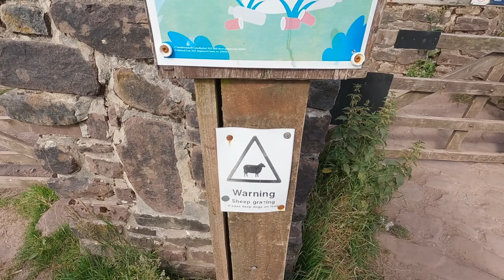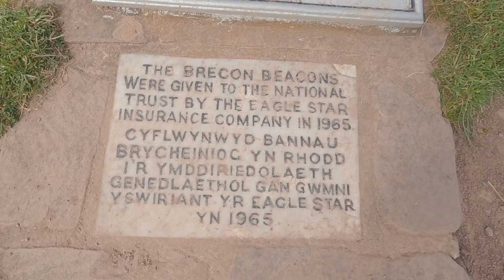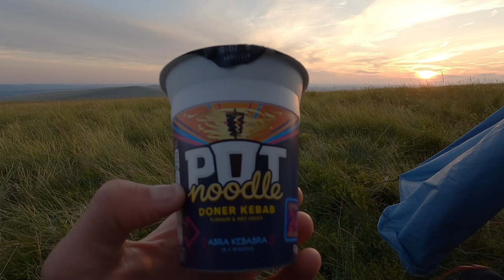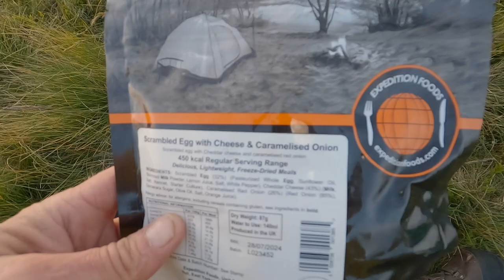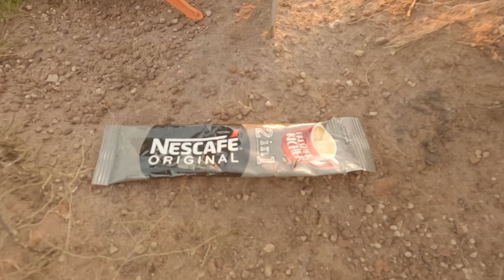Corn Du Wild Camp | Brecon Beacons | Hiking | REI Co-op Half Dome 2 | Pen Y Fan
Mark & Simon are in the Beautiful Brecon Beacons again and take a hike up to the summit of Corn Du the second highest peak in the Brecon Beacons Natonal Park & Southern Great Britain.
We set up camp using the REI Co-op Half Dome 2 tent, awesome tent with tons of space for two people and all our gear, it was a lovely warm night and awesome to wake up to some stunning views for a change :-)